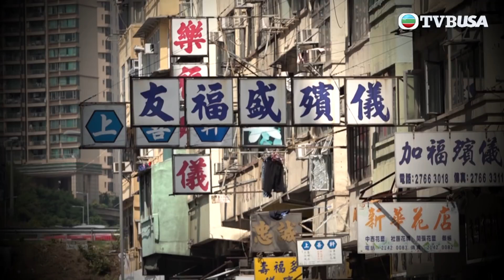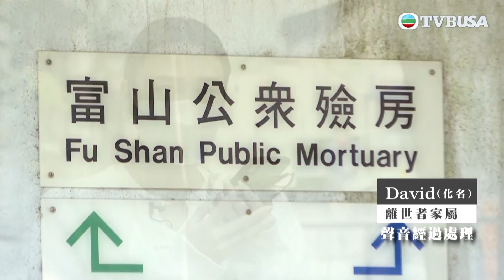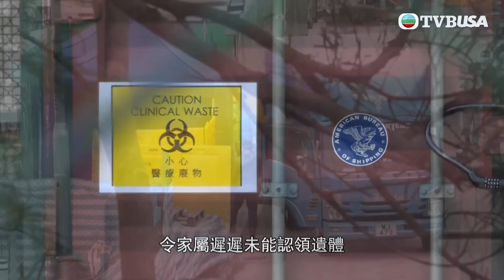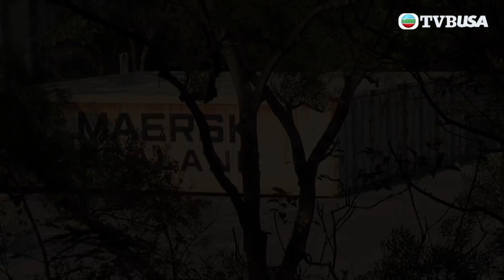東張西望｜醫院急症室一度要病人同大量遺體共處一室，政府作出的應變市民有何回應？